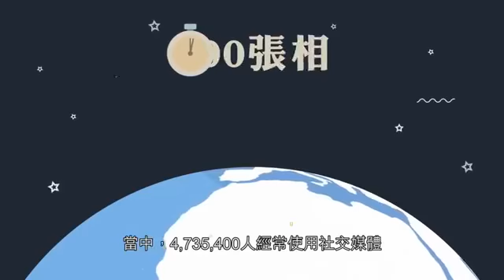提摩太網上團契 20200305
題目：穌cial network 你懂不懂

【動力信望愛】
詩集：齊唱新歌第 06 集，12

我站到街中聽鬧市聲音，我望見艱辛顛沛眾生。
我立志務服這大片人群，要讓這動力燃亮愛心。
我願意關心軟弱與灰心，要用我雙手鼓舞信心。
我願以毅力化做我能源，晝夜去傳送信望愛！

我願帶歡欣遍鬧市穿梭，我願見光采閃閃眼睛。
我立志服務，那懼怕疲勞，鍛鍊我耐力承受壓逼。
要越過唏噓、要突破孤單、要踏碎傷心、抵抗困逼。

副歌：
光陰匆匆多少機會身邊經過，
誰能伸手獻出關懷不再退避？
只要你與我同往，不怕冷笑與迷惘，
願降卑，效法基督，一生辛勤，獻信望愛！

【薪火永傳】
詩集：團契遊樂園3 - 薪火永傳，1

忘世塵我已跟主走上在窄路，眾信徒常互勉並肩同步，
堅守方向志高，憑信念不怕跌倒，
同證父神完美創造，全宇宙恩滿鋪，

看信徒毋懼逼迫忠信歷世代，盼我們也可奔走天路，
越過得失福氣困災，能發現父神期待，
承繼信念，延往萬年，同唱頌讚奏凱。

我們有一天都要永別世上， 而後世仍靠主恩學他模樣，
上帝國度繼續擴張，人人恩光得到永享，
同發現父神救贖， 完美妙法憲章。

副歌：願當基督精兵常行在窄路，喚發接棒信眾繼續同步，
　　　從而薪火永傳，心志總不老，成為真實門徒知順服神好，
　　　令每一世代同心將福音宣佈。

　（第2節副歌後唱）
　　　令每一世代同心讚頌神恩高，鴻恩滔滔。